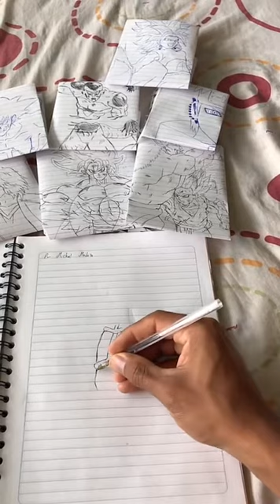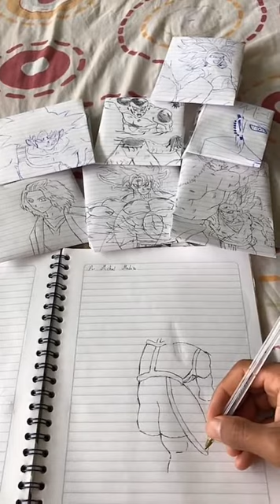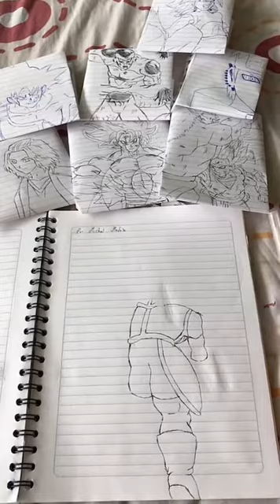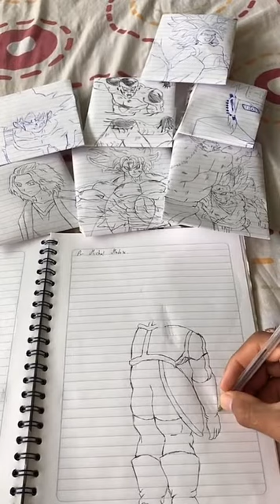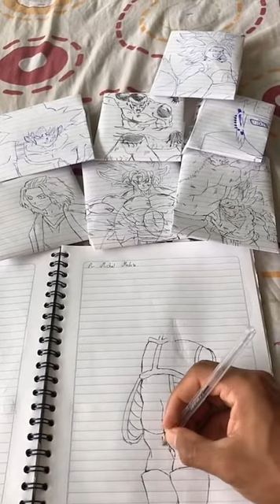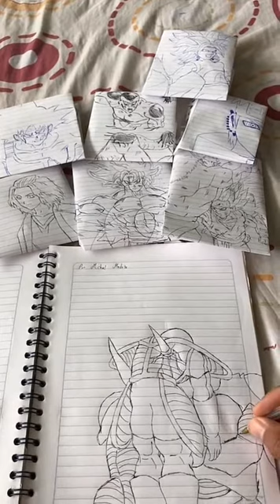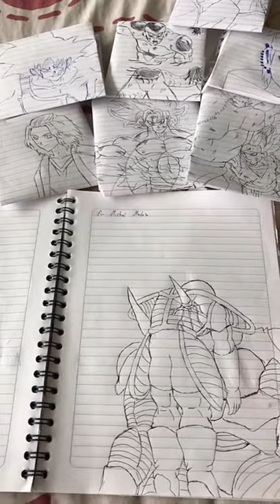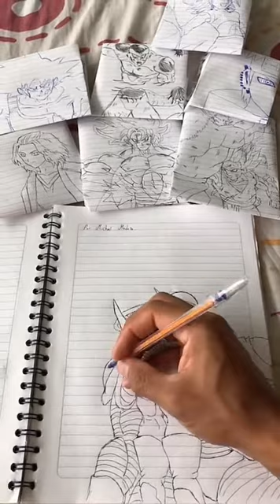Como Dibujar a Krilin siendo atravesado por los cuernos de Freezer (Saga Freezer) En Directo 📽